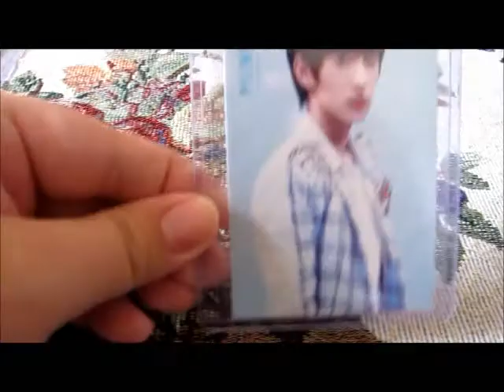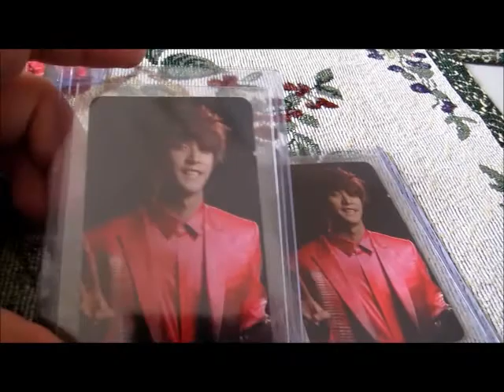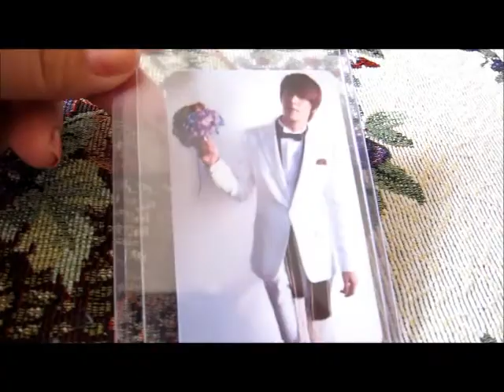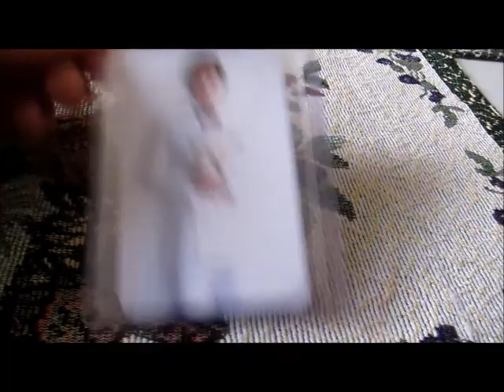Boyfriend & BEAST\B2ST photocards (closed)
here are some photocards I have for sale
all photocards are shipped in a top loader with delivery confirmation.
shipping is free (unless international) I live in the U.S
All items will be shipped with care (if you pay with paypal photocards are $2 cheaper)
I have other photocards for sale too ^^
i have some super junior, infinite, snsd, B1A4, Nu'est, etc

Beast photocards are $12 each 2 for $20 (if you use paypal its $10 each 2 for $18)
Boyfriend photocards are $15 each 2 for $28 (if you use paypal its $13 each or 2 for $24)